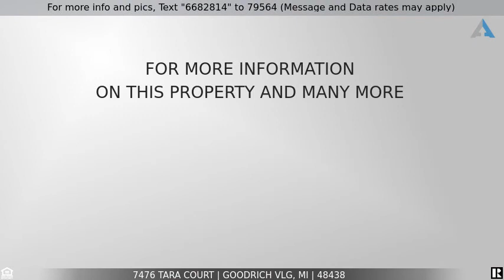Priced at $254,800 - 7476 TARA Court, Goodrich Vlg, MI 48438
Home for Sale in Goodrich Vlg

Great opportunity on this 3 bedroom 2.2 bath home in Goodrich. Spacious home with walk out basement in  Goodrich school district.  Located in Fairview Hills close to town and commuter roads If this property is no longer active or you are the homeowner and wish it to be removed, please contact us at .